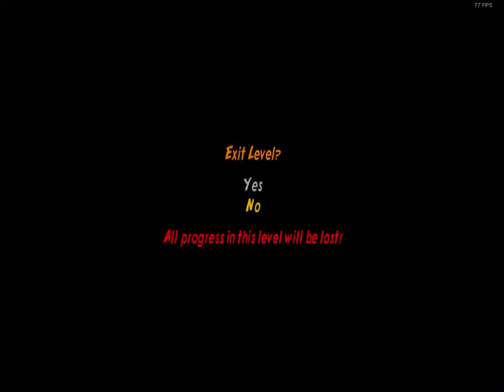Old LEGO Indiana JonesTM 2 The Adventure Continues 100% Project